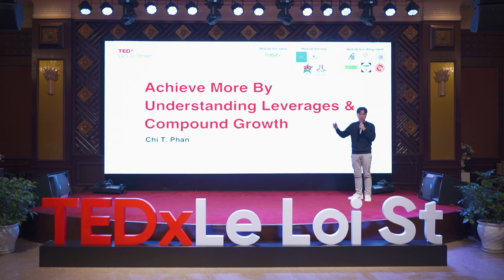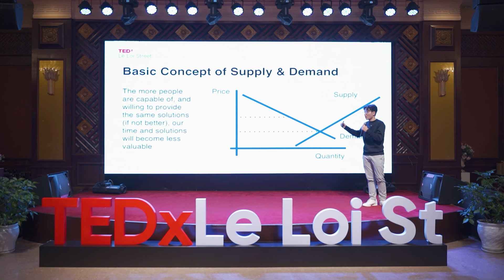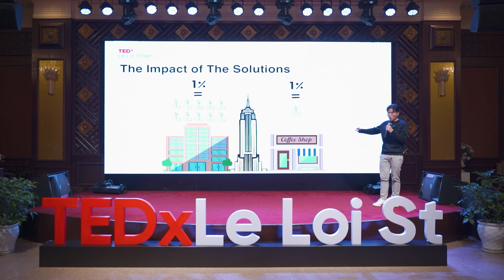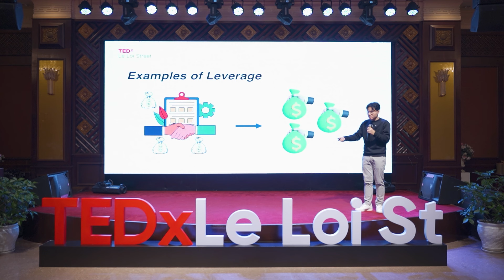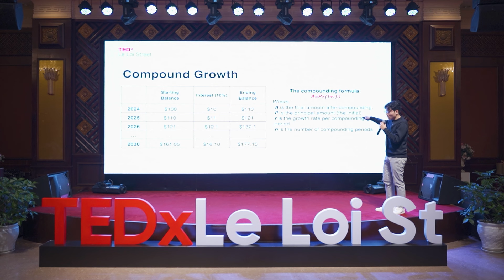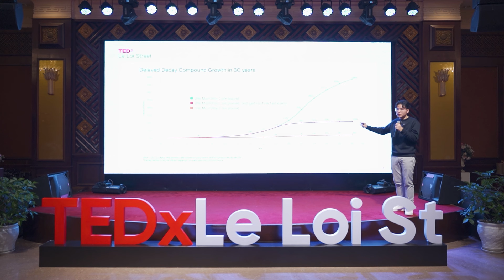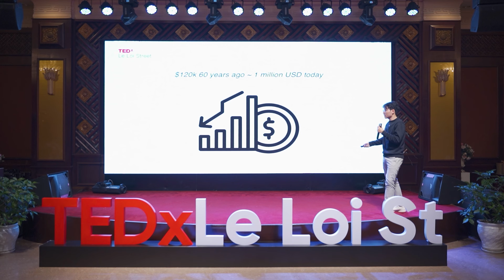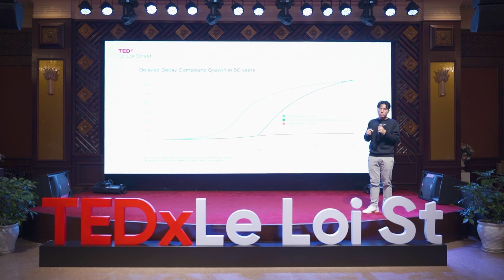Achieve More by Understanding Leverage and Compound Growth | Chi T. Phan | TEDxLe Loi Street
Chi was born and bred in Hue, and immersed in the land’s culture and traditions for his entire childhood. Therefore, understanding the importance of diligence in achieving success wasn't difficult for Chi. To him, it's a virtue passed down and echoed by his parents, teachers, and the elderly around him.

However, the journey of Chí Phan reveals a different perspective. Through encounters and experiences, he discovered that everyone, from the gatekeeper to the CEO, works diligently. This sparked his curiosity: What sets some individuals apart in achieving remarkable success while others seem to lack direction despite their diligence?

Through the theme “Achieve More by Understanding Leverage and Compound Growth", he aims to seamlessly integrate his insights into the lives of each individual, fostering a collective understanding of leverage and compound growth to unlock greater achievements. Chi joined The Tie as a Research Analyst in New York City in 2022.

Previously, he led the crypto research analyst team of a $100M AUM family office investment fund from early 2020 until early 2021. After writing his first cryptocurrency research in early 2019, he has continued to publish research and blogs about the fundamentals of the blockchain industry until the present.

Chi graduated Magna Cum Laude in 2022 from Western Michigan University’s Haworth College of Business, majoring in Finance and minoring in Statistics.

He also founded and co-hosted the Forward Vietnam Podcast, which was earlier of the top 10 business (not personal finance) podcasts in Vietnam in 2023. This talk was given at a TEDx event using the TED conference format but independently organized by a local community.